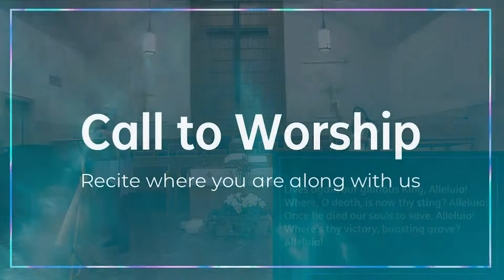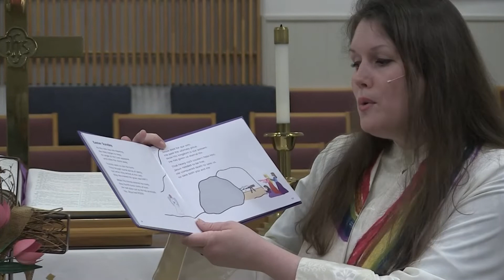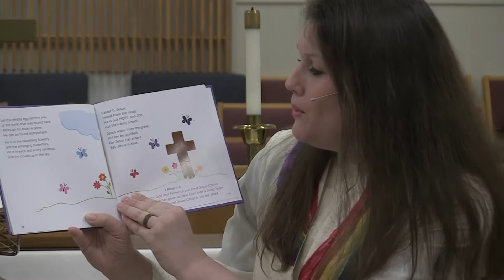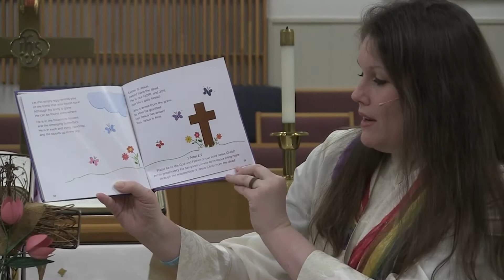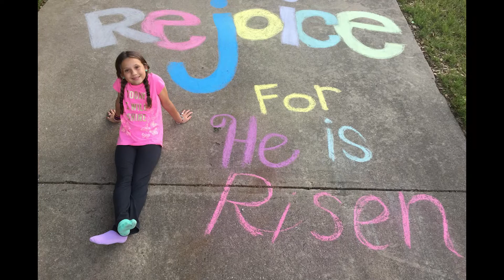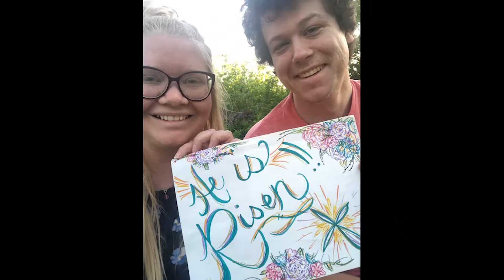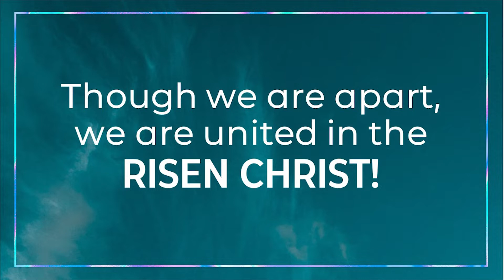Easter Sunday at FUMC Crowley